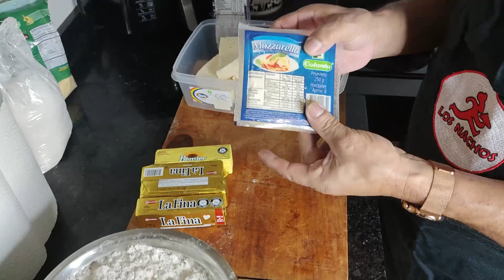Arepas de sagu con solo 5 ingredientes / MUNDOPLUS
REDES DE MULTIBRAND